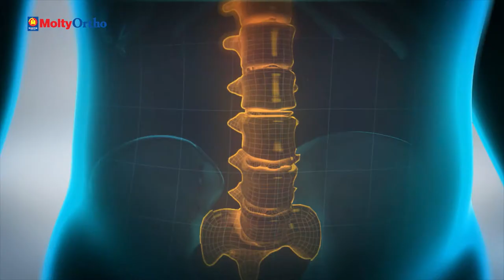Master Molty Ortho TVC